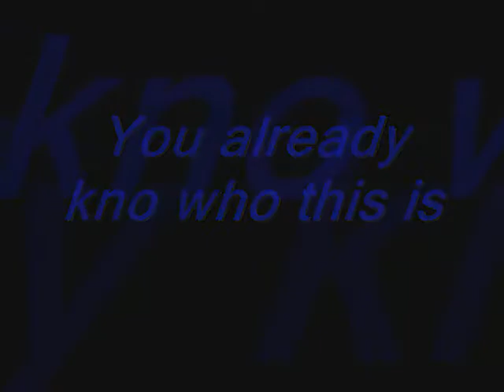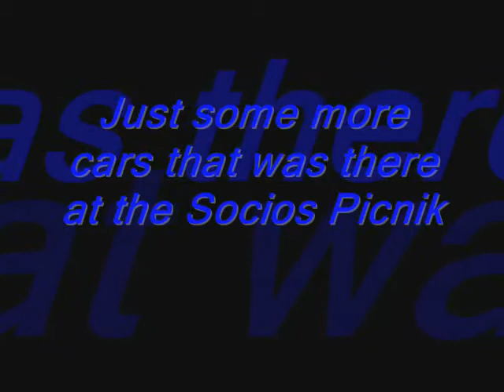St.Louis Low Life